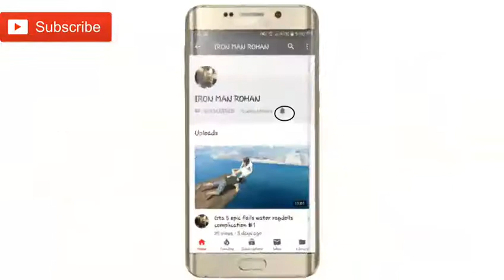Gta 5 Franklin the police no 1 | episode #1 |hindi